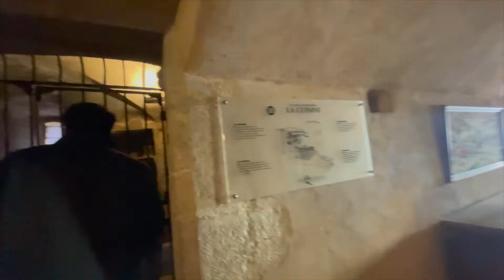Peach in France EP.4 ขับรถเที่ยวเมืองเก่าฝรั่งเศส ทริป 1 วันจาก Nice Vlog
วันนี้จะพาไปเที่ยวเมืองเก่าในฝรั่งเศส สร้างด้วยหิน ในหิน บนหิน เมืองที่ไปทั้งหมดต้องขับรถไปนะเธอ ป่ะ นั่งรถไปกับพีช เดี๋ยวพีชขับพาเที่ยว 555

Peach in France EP.1 เที่ยวทะเลฝรั่งเศสตอนใต้เมือง Nice หน้าหนาว พาเพื่อนไปแตะทะเลครั้งแรกในชีวิต

Peach in France EP.2 ไข่เจียวไทยในฝรั่งเศส เมื่อเพื่อนได้ลองกินไข่เจียวครั้งแรกในชีวิต

Peach in France EP.3 Monaco 1 วัน ทำอะไรดี? แวะเที่ยว Menton

Peach in France EP.5 ตะลุยกินช๊อปตลาดนัดฝรั่งเศสเมือง Nice | Vlog

Peach in France EP. 6 เดินพรมแดง ตะลุยกินที่เมืองคานส์ Cannes ฝรั่งเศส Vlog

Peach in France EP.7 พาเดินตลาดนัดมือสองฝรั่งเศส+พาหลงในเมืองศูนย์กลางน้ำหอมของโลก เมือง Grasse

Peach in France EP.8 เที่ยวฝรั่งเศสคนเดียว! ในเมืองศิลปะที่ St. Paul De Vence

Peach is France EP.9 นั่งรถบัสเที่ยวคนเดียวที่เมืองเก่า EZE  ตกเย็นพาชอปปิ้งสยามพารากอนฝรั่งเศส VLOG

Peach in France EP.10 พาน้องหมาไปกินข้าวที่ฝรั่งเศส VLOG